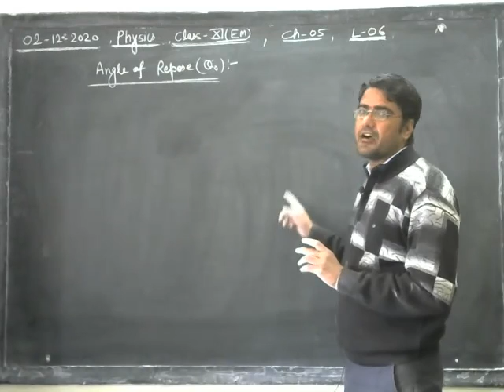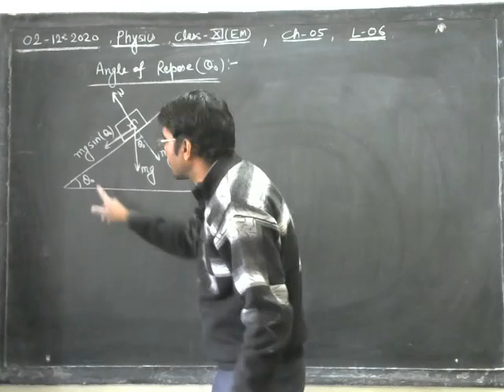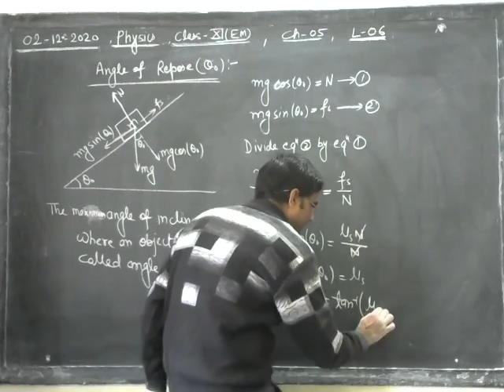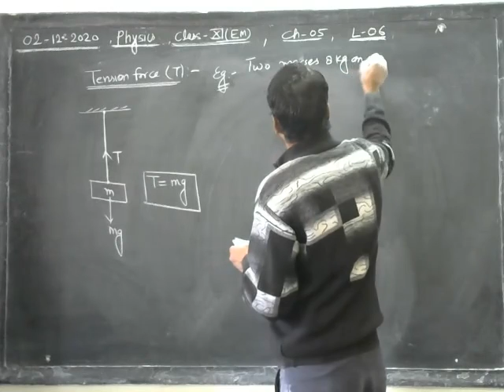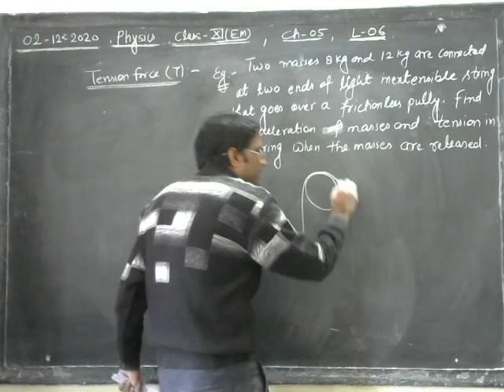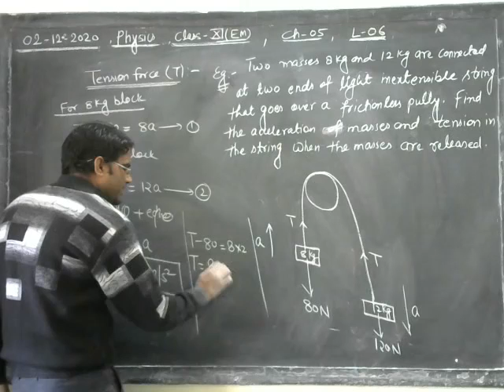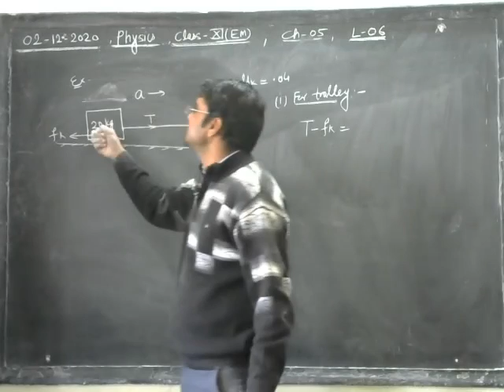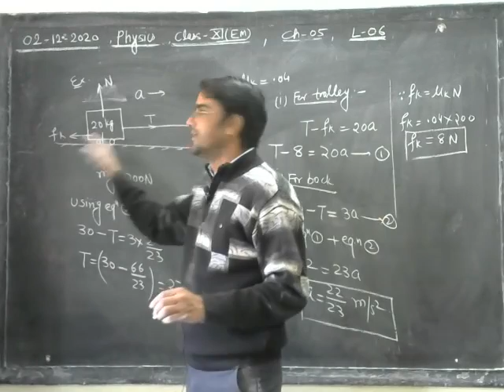CLASS- 11 || 02/12/2020 || CH-5 || TOPIC- Angle of Repose and Tension Force || L-6